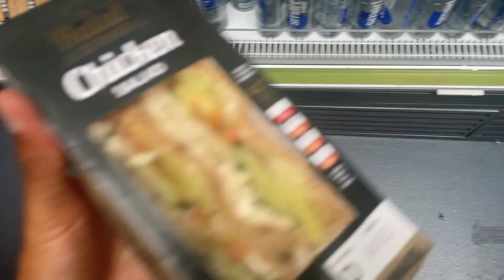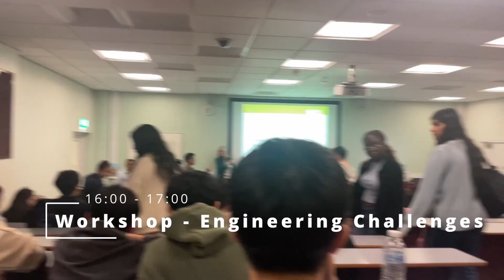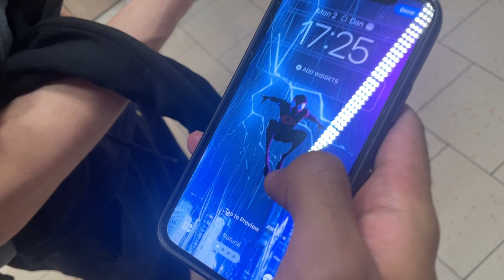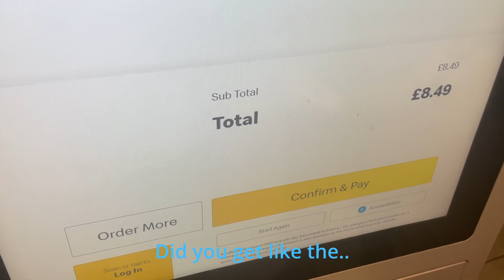FIRST DAY at University College London! | Engineering Student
Wow! I'm actually studying Electrical & Electronic engineering at UCL! I honestly enjoyed the first day so much and I hope that you have enjoyed watching this video!

They will come out very soon in God's will  🙏🏽

God bless you all! And stay hydrated!!!

🎶 Music mentions 🎶
Erykah Badu x Neo Soul Type Beat - "Tea" | prod. MetzMusic

Recorded on : iPhone 12
Edited on : Davinci Resolve 18
Filming gear : dji osmo